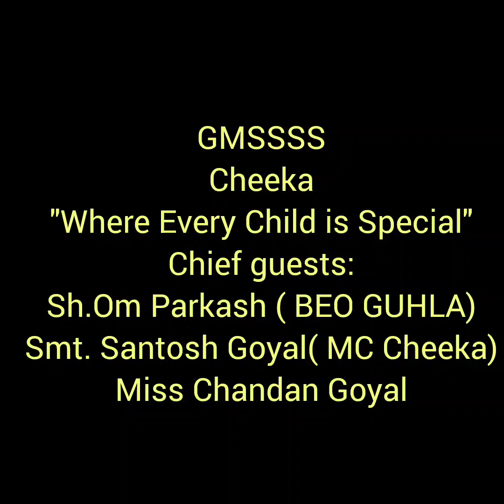Annual Results: 30 March ,2024: GMSSSS Cheeka